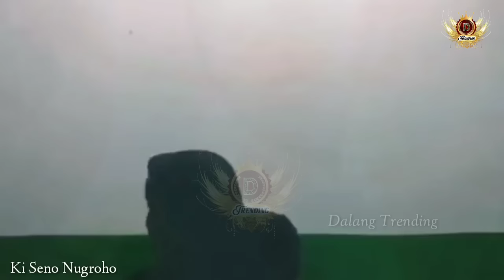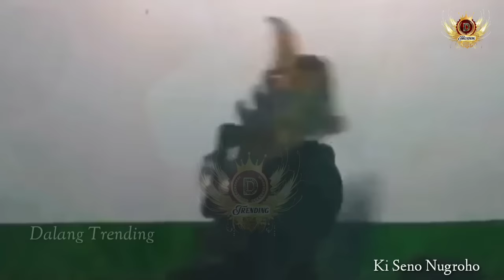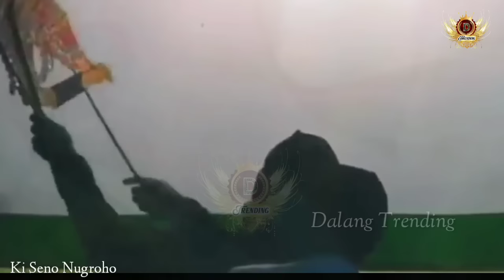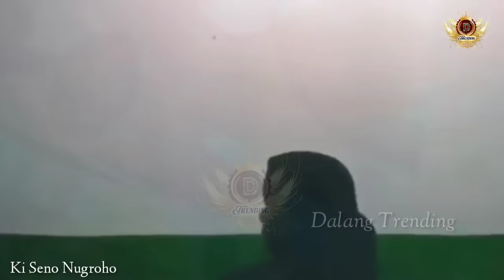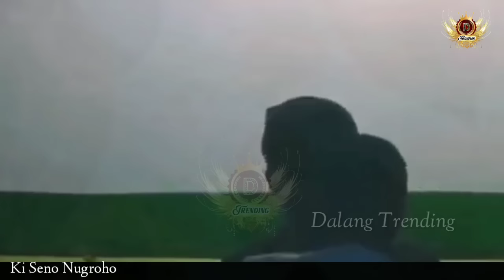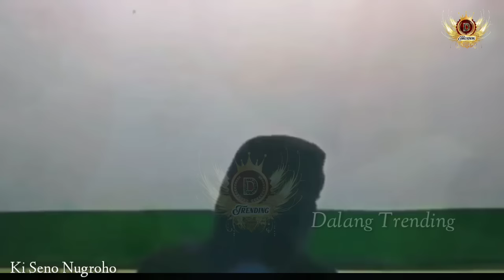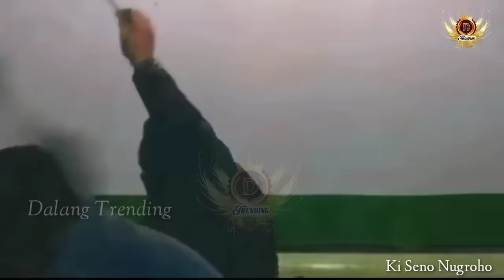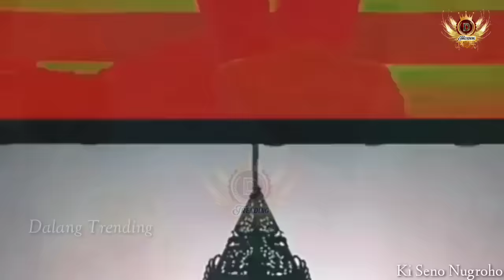Wayang Kulit Ki Seno Nugroho Kayangan geger GEDEN